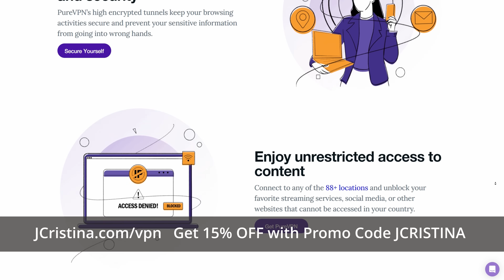SpaceX Starlink Partnership T Mobile Data Cap Price Hike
T-Mobile quietly introduced not only a Data Cap of 1.2TB but also a 20% monthly price increase for their T-Mobile Home Internet service.

Will this move affect the SpaceX Starlink partnership with T-Mobile?
Will this get walked back by T-Mobile like Starlink's proposed data cap?
If you have T-Mobile, will you consider moving to AT&T Internet Air or Verizon Home Internet?

Here are my favorite "BETTER" WiFi 6/6E AX Routers to replace the Starlink altogether if you would rather go that route!